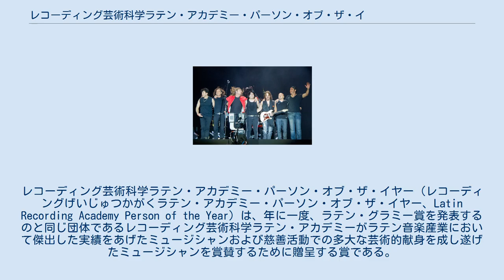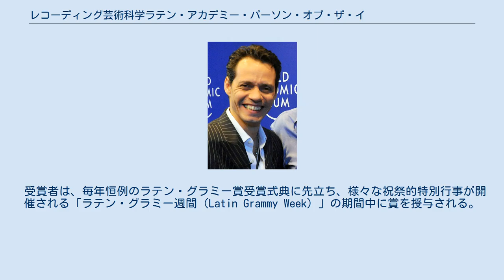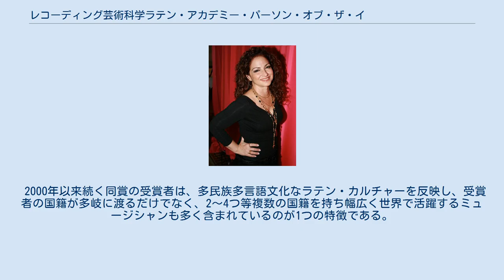レコーディング芸術科学ラテン・アカデミー・パーソン・オブ・ザ・イヤー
レコーディング芸術科学ラテン・アカデミー・パーソン・オブ・ザ・イヤー（レコーディングげいじゅつかがくラテン・アカデミー・パーソン・オブ・ザ・イヤー、Latin Recording Academy Person of the Year）は、年に一度、ラテン・グラミー賞を発表するのと同じ団体であるレコーディング芸術科学ラテン・アカデミーがラテン音楽産業において傑出した実績をあげたミュージシャンおよび慈善活動での多大な芸術的献身を成し遂げたミュージシャンを賞賛するために贈呈する賞である。
 ちなみに、ここで言う、ラテン音楽とは、ラテンアメリカ圏を意味するのではなく、世界中のスペイン語圏およびポルトガル語圏のコミュニティでの音楽を意味し、ラテンアメリカ、スペイン、ポルトガル、そしてアメリカ合衆国も含む文化圏での音楽を指し、更にはラテンアメリカ圏出身でフランス、ドイツ等に亡命他の理由で移民移住したような人々のコミュニティおよび、そのようなフランス等を拠点に活動するスペイン語圏のアーティストも存在するので、ラテンアメリカまたはイベロアメリカと呼ばれる地域よりも更に広範囲な地域での音楽ということになる。
 受賞者は、毎年恒例のラテン・グラミー賞受賞式典に先立ち、様々な祝祭的特別行事が開催される「ラテン・グラミー週間（Latin Grammy Week）」の期間中に賞を授与される。
 同賞の初の受賞者は、キューバ系アメリカ人ミュージシャンで音楽プロデューサーのエミリオ・エステファン（Emilio Estefan）で、ラテン音楽に対する世間一般の人々の認知度を高めることに貢献した、という理由で2000年に授与された。
 ちなみに、その8年後の2008年、彼の妻で、日本でも「グロリア・エステファン&ザ・マイアミ・サウンド・シーン」として知名度の高い歌手であるグロリア・エステファンが同賞の初の女性受賞者となった。
 グロリア・エステファンは、それ以前の1994年にもグラミー賞を発表する団体ナショナル・アカデミー・オブ・レコーディング・アーツ・アンド・サイエンスによる同賞と類似の賞ミュージケアーズ・パーソン・オブ・ザ・イヤーの受賞歴がある。
 2000年以来続く同賞の受賞者は、多民族多言語文化なラテン・カルチャーを反映し、受賞者の国籍が多岐に渡るだけでなく、2〜4つ等複数の国籍を持ち幅広く世界で活躍するミュージシャンも多く含まれているのが1つの特徴である。
 ^[I] 各年の年数は、その年のラテン・グラミー賞の記事ページにリンクしている。
日本語記事ページあるものはそのページに、ないものは英語版記事ページに。